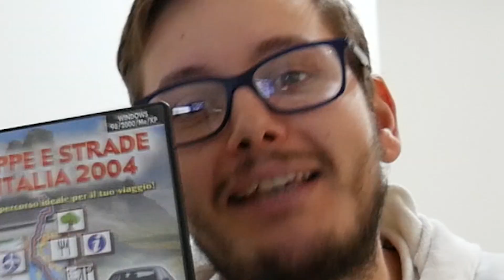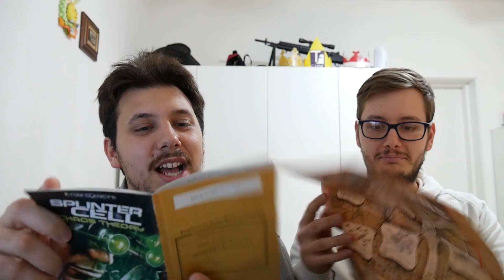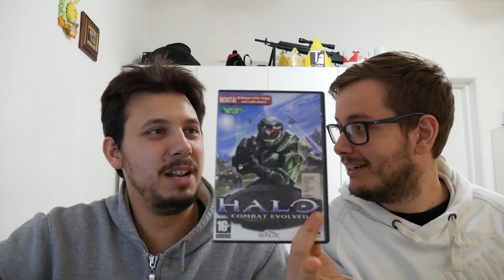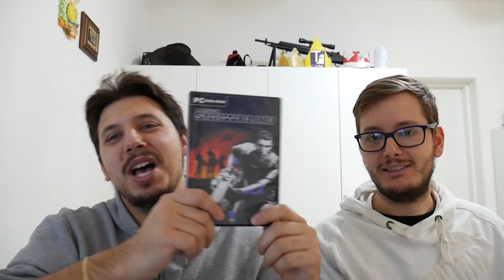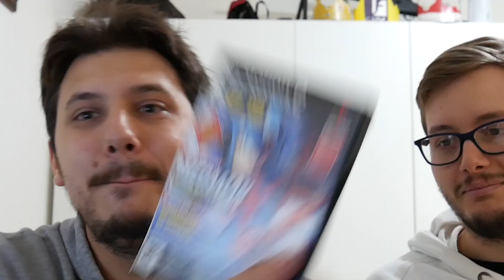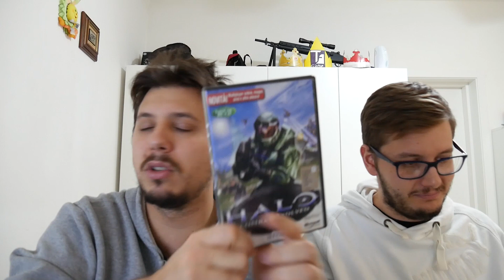RUBO i GIOCHI a RINNEGAN!!